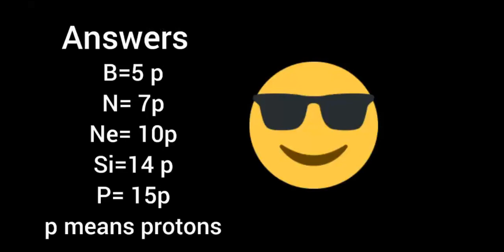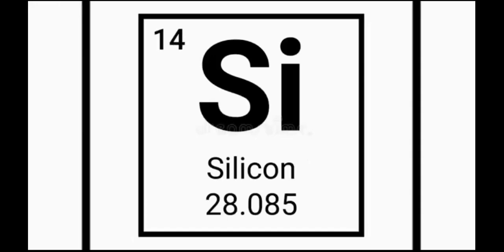حساب اعداد البروتونات - calculation of number of protons